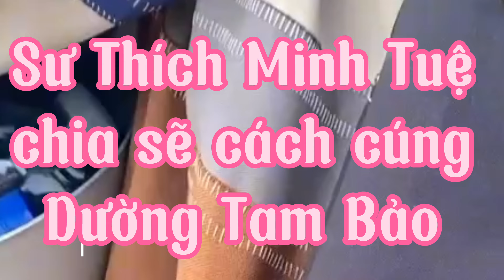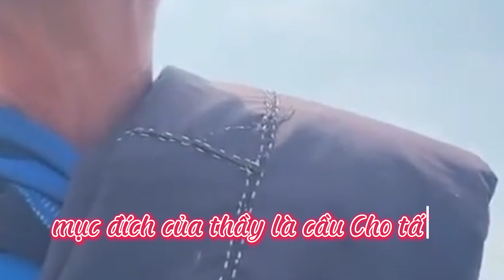Sư Thích Minh Tuệ chia sẽ cách cúng dường Tam Bảo sao cho đúng